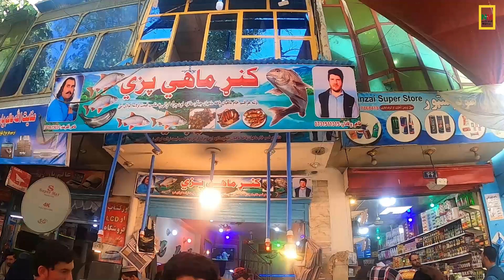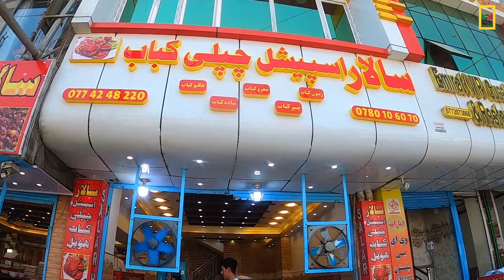Special Chapli Kabab in Eid Days | Salar Vs Adam khan Chapli Kabab | Street food in Eid ul fitar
Special Chapli Kabab in Eid Days | Salar Vs Adam khan Chapli Kabab | Street food in Eid ul fitar | SALAR SPECIAL CHAPLI KABAB RECIPE | JALALABAD PIZZA KEBAB | AFGHANISTAN | افغانی مشهور کباب سالار  fifteen year old Shop in Afghanistan Jalalabad | Pizza Kabab | Zitoon Kabab | Egg Kabab | Peshawari Chapli Kabab Recipe

Address : Jalalabad pashtonistan chowk near to RTA network , Afghanistan

Shopkeeper : Salim Safi Salaar

Eating 1 plat kabab is 100 Afghani